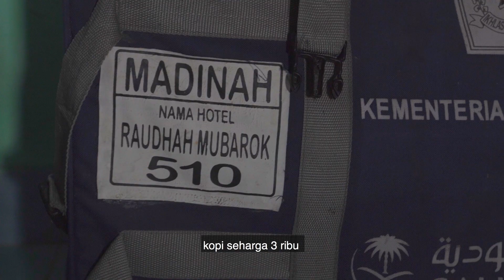Segelas Kopi Penghantar Haji - Film Inspirasi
Assalamualaikum

silakan menonton film pendek kami yang berjudul Segelas Kopi Penghantar Haji dimana kita bisa melihat perjuangan orang-orang dalam berhaji.